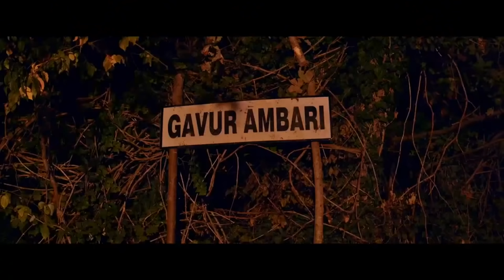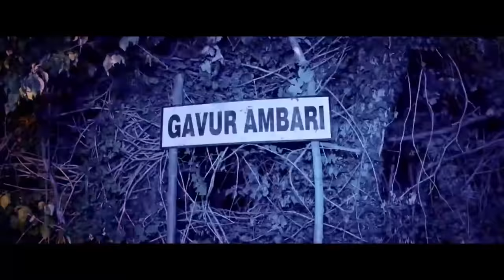Koyver Gitsin | Türk Komedi Filmi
Filmin Konusu:
Samet'in sevdiği kızla evlenebilmesi için sadece 3 günü vardır. Samet ya evlenmek için gereken parayı bulacak, ya da hayallerine veda edecektir. Samet ve abi yerine koyduğu Ferhat, bu meseleyi çözmek için, başlarına geleceklerden habersiz bir şekilde yola koyulacak, tek güvendikleri Settar Hoca bile, bu iki kafadarı tehlikeli yolculuklarından vazgeçiremeyecektir.

Filmin Türü : Komedi
Yönetmen : Kemal Danacı
Oyuncular : Seymen Aydın, Onur Yaprakçı, Kübra Dilara Çelen, Çetin Altay, Sinan Bengier